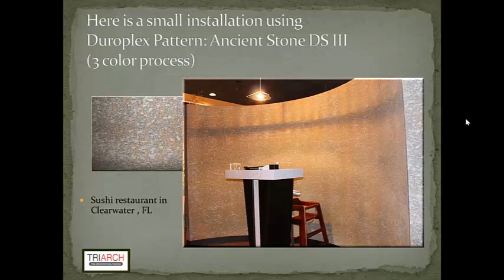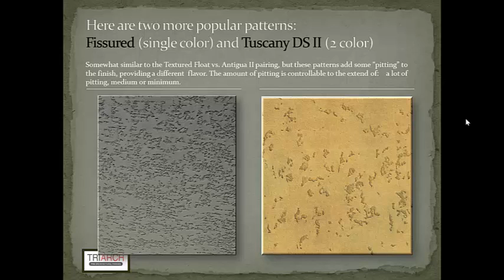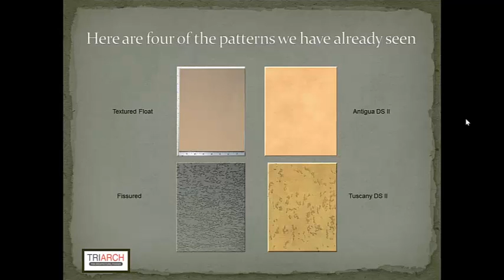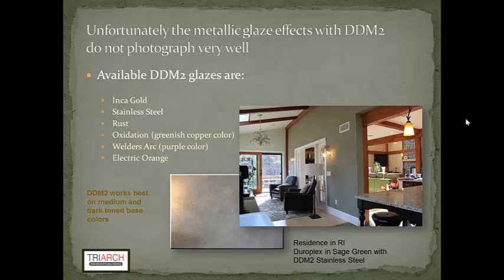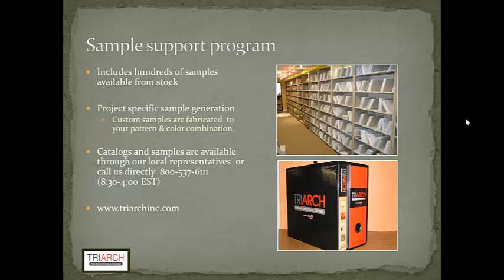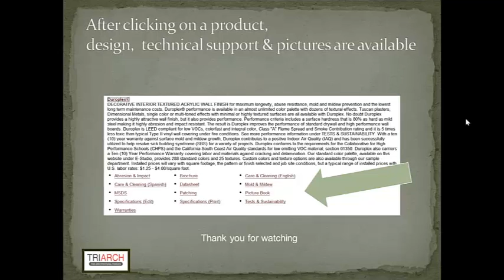Duroplex Design Pattern Overview by Triarch Inc.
Explores the basics behind creating Duroplex patterns and color combinations.